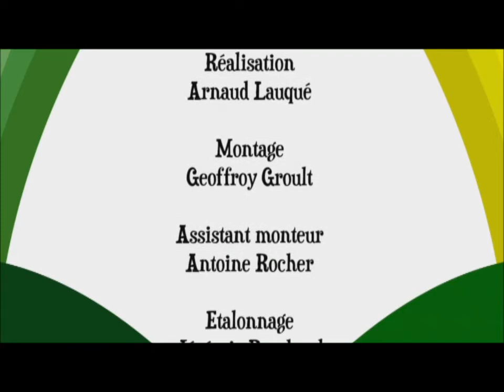Rallye Pays Basque Porsche Club 924-944-968